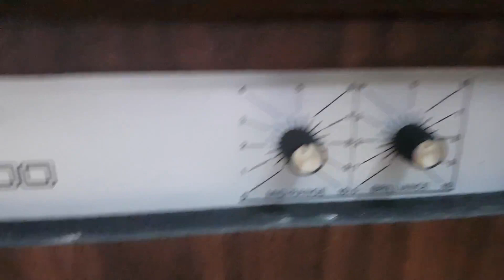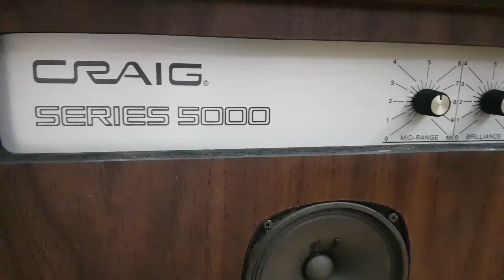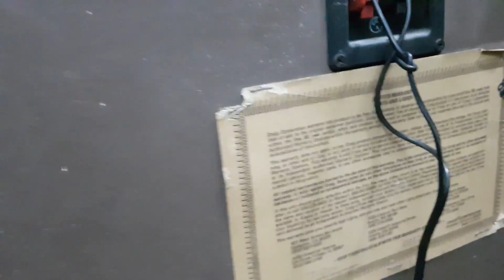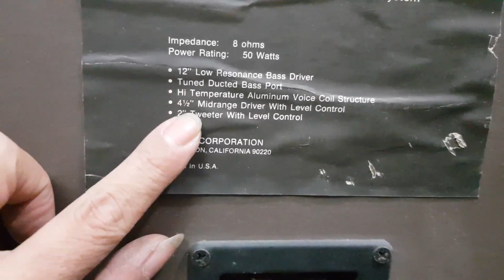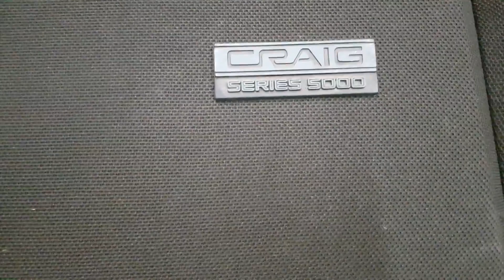Cặp loa Mỹ Craig model 5000 Made in USA, với 1 Bass 30cm, 1 Mid giấy 1 tép giấy. Nghe rất ấn tượng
Cặp loa Mỹ Craig model 5000

Cặp loa đậm chất USA,  nặng với 1 bass 30cm, 1 trung giấy 1 tép giấy... Nghe rất ấn tượng

Giá : 13.5tr
Xem hàng tại : 15 Phố Hồ Giám - Hà Nội